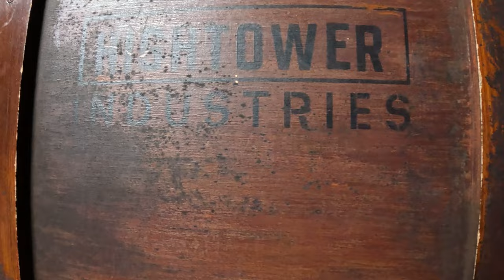Jingle Cruise | Magic Kingdom | Walt Disney World | Full Ride | POV | 4K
Join us on a full ride on the world famous Jingle Cruise at the Magic Kingdom, (the jungle cruise Christmas overlay)